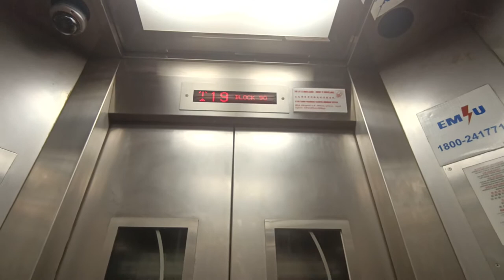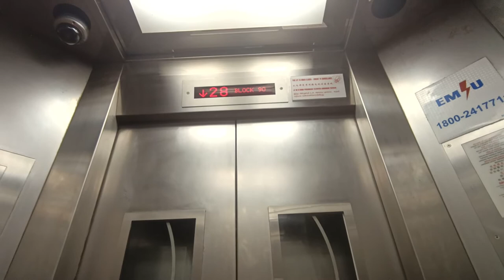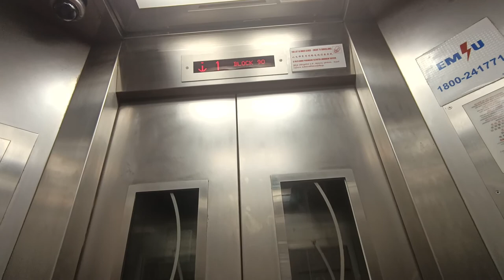Fujitec Elevators at Blk 90 Tanglin Halt (High Zone)